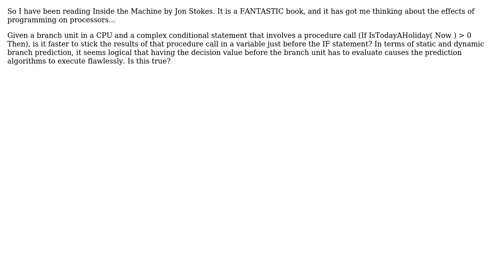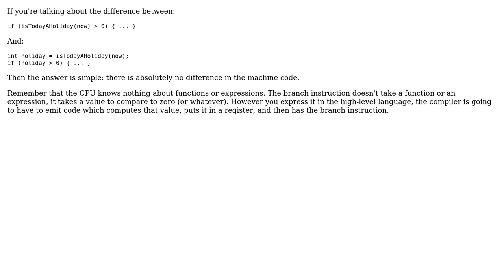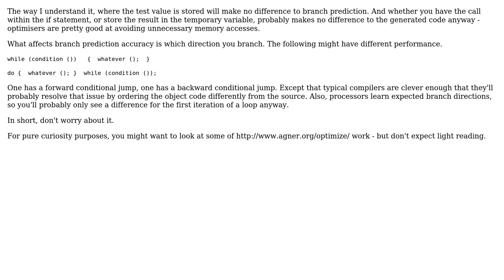Based on what I read in "Inside the Machine", is this approach to branches more optimal?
With thanks & praise to God, and with thanks to the many people who have made this project possible! | Content (except music & images) licensed under CC BY-SA | Music | Images & others | With thanks to user user28163 user Tom Anderson user Stephen user Scott Whitlock user Edward Strange and the Stack Exchange Network Trademarks are property of their respective owners. You are responsible for your own actions.